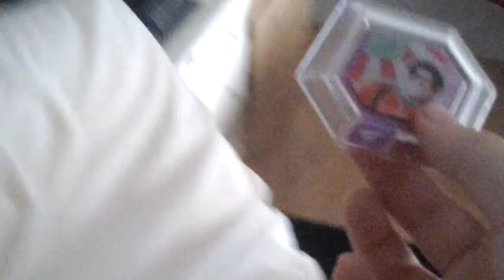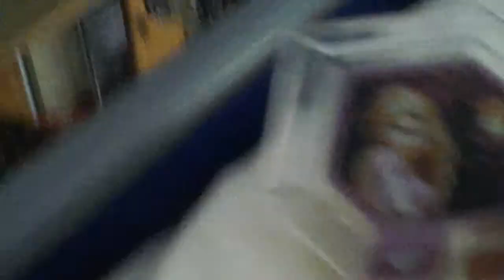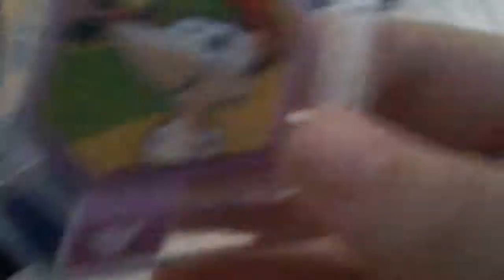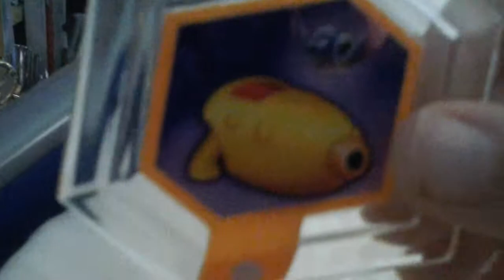My disney infinity collection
Today I will show you all of my disney infinity characters hope you enjoy